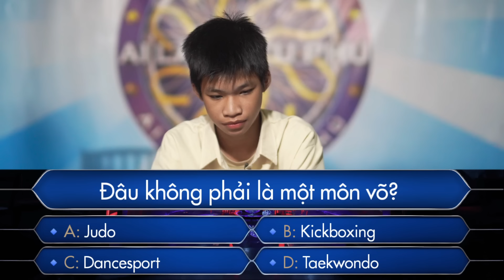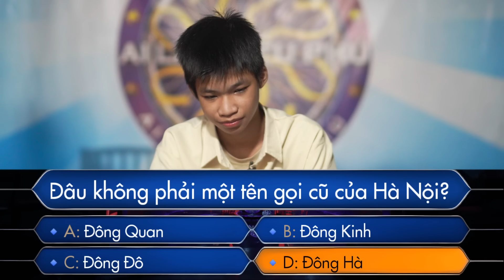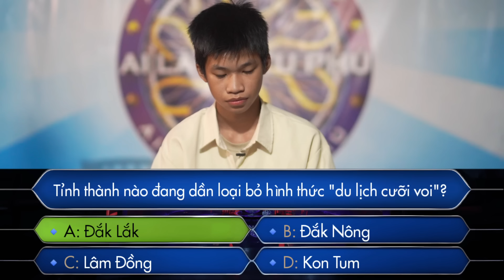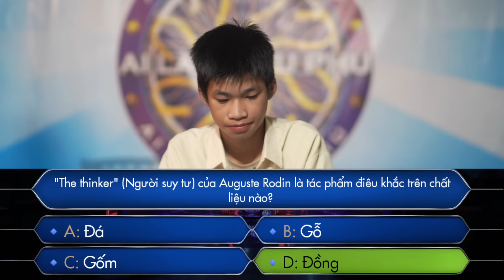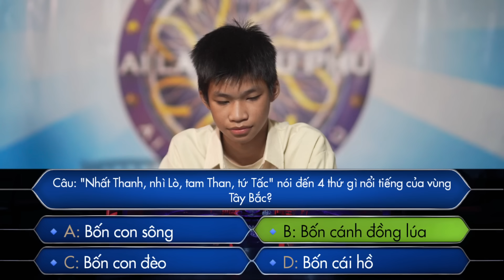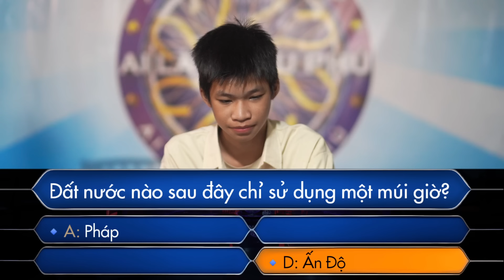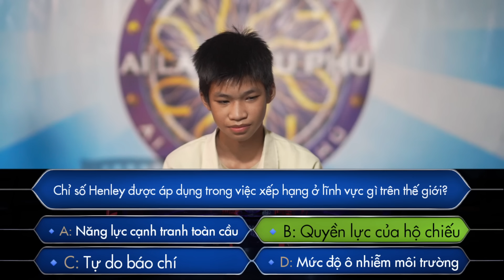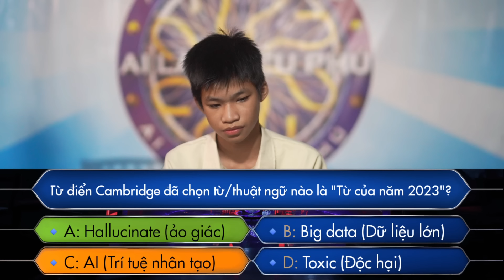AI LÀ TRIỆU PHÚ MỚI NHẤT; ngày 23/8/24- bạn nam chơi lấy tiền đi học